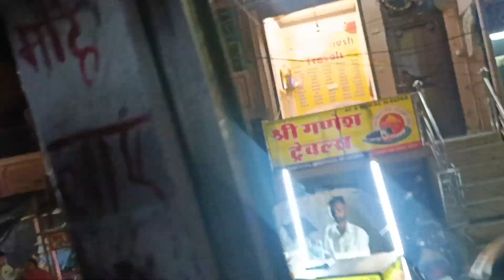चंबल नदी,long trip chambal river ..😇